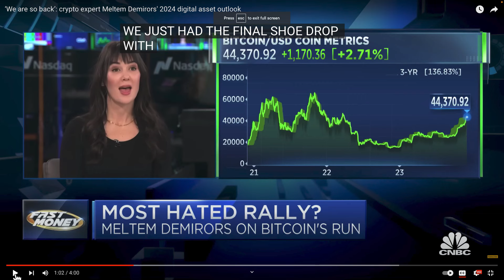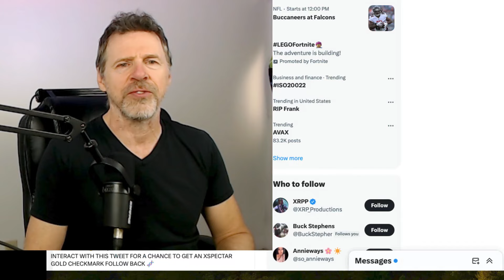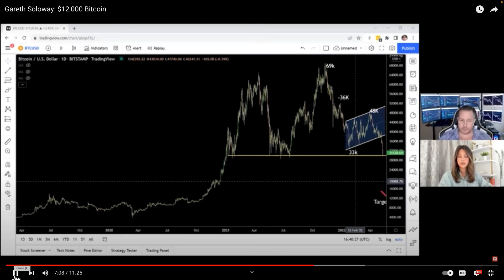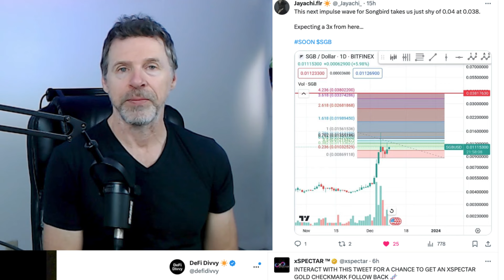The Threshold of Riches: Navigating Towards Life-Changing Wealth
Embark on a thrilling journey with our latest video, 'The Threshold of Riches: Navigating Towards Life-Changing Wealth.' Over the next 18 months, the cryptocurrency landscape is poised to undergo significant transformations, and this video is your compass to navigate this exciting terrain.

We'll provide a high-level overview of key cryptocurrencies - HBAR (Hedera Hashgraph), BTC (Bitcoin), XRP, and Songbird (SGB) - highlighting their potential to reshape the financial world. Discover how these digital assets stand at the forefront of a wealth revolution and what makes them unique in the crypto space.

But it's not just about identifying opportunities; it's also about smart navigation. We'll touch on essential strategies for approaching the crypto market, emphasizing the importance of staying informed and making astute decisions amidst volatility.

This video is perfect for anyone looking to get a broader understanding of the cryptocurrency market's potential without diving into technical complexities. Whether you're a newcomer to the world of digital currencies or a seasoned investor, 'The Threshold of Riches' offers valuable insights into the promising future of crypto investments and how you can be part of this transformative journey towards life-changing wealth.

Tune in for a visionary perspective on the next 18 months in cryptocurrency – it's an opportunity you won't want to miss!

About Me:

Hi there,

On the DeFi Divvy channel you get Crypto news and education with a primary focus on blockchains with utility, use cases and that solve business problems.

On this channel you also get DeFi news, along with education and ideas that you can use for simple crypto passive income.